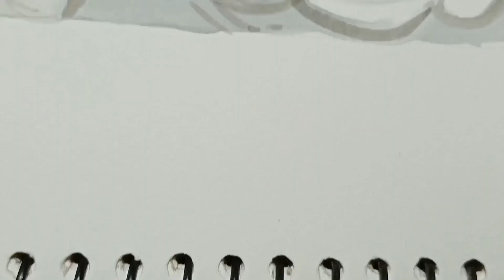how to draw a maa durga realistic painting 🎨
Hello friends
       a beautiful picture of maa durga on a pepar.The picture is painted with water color.
     I hope everyone will like it.

Watercolor Painting Tutorial for Beginners

Easy way to draw Maa Durga

Cover trophic :-
 Navaratri drawing
Durga drawing watercolor
Ma durga
 watercolor drawing
 Portrait drawing with watercolor
 watercolor drawing tutorial
 Durga drawing watercolor